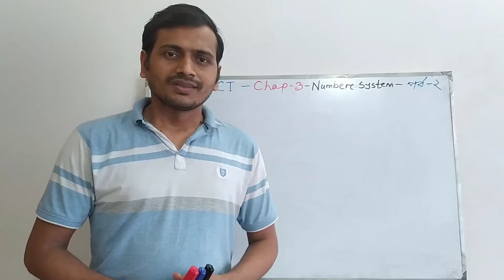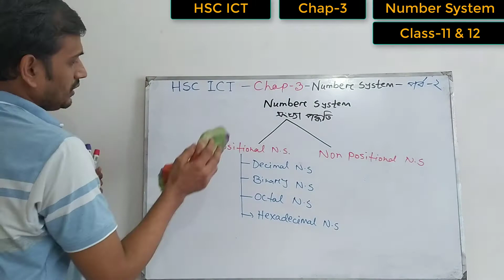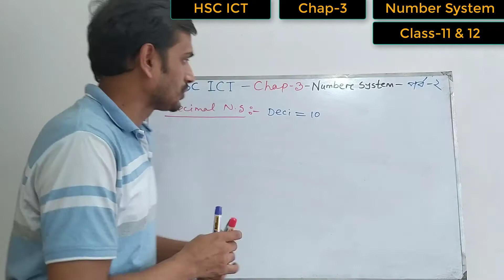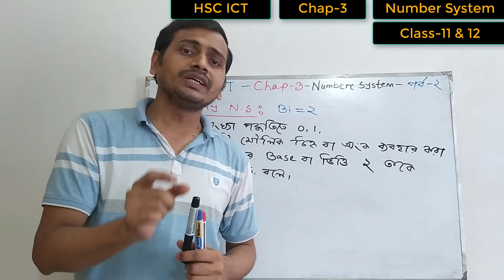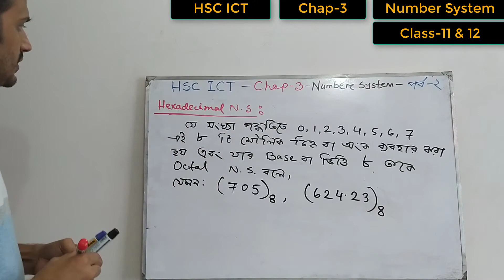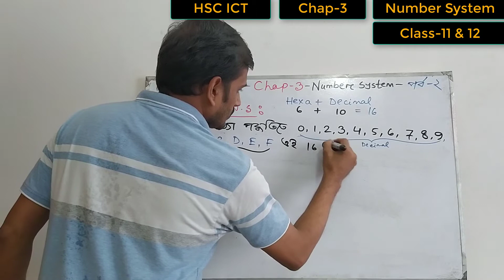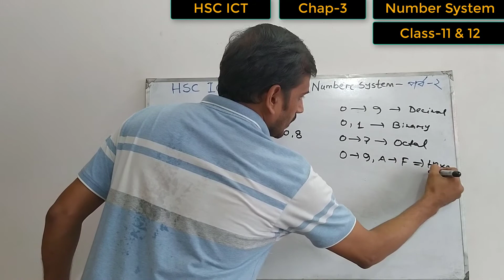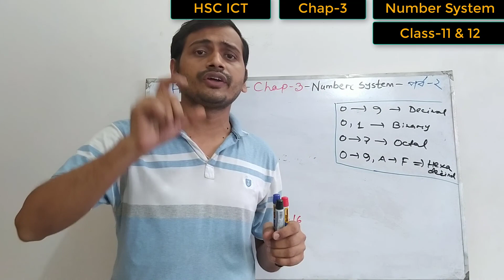HSC ICT Chapter 3 Part 2 ll Number System ll Class 11 12 ll Sumit Dutta Titu